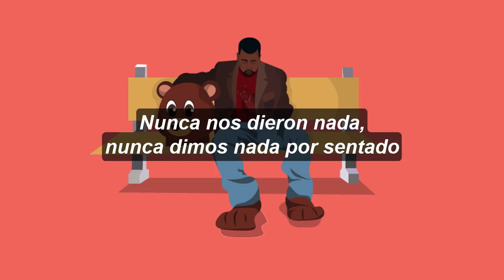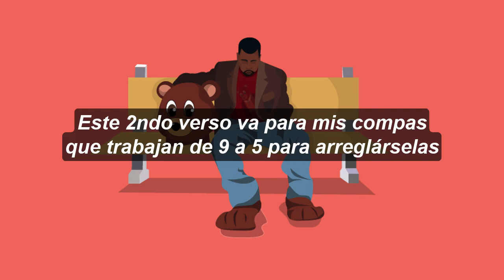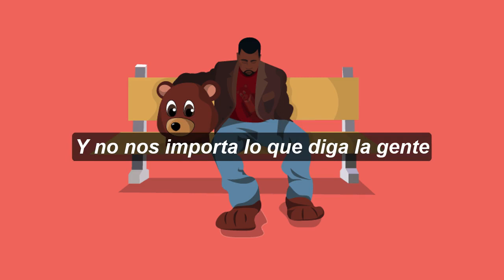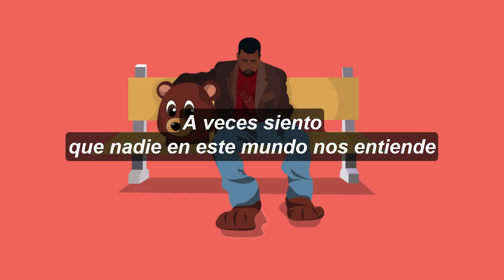Kanye West - We Don't Care [Sub. Español]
Kanye West - We Don't Care
Lyrics:

Oh, yeah
I got the perfect song for the kids to sing
And all my people that's—

Drug dealin' just to get by
Stack your money 'til it get sky high
We wasn't s'posed to make it past twenty-five
Joke's on you, we still alive
Throw your hands up in the sky and say
"We don't care what people say"

If this is your first time hearin' this
You are about to experience somethin' so cold, man
We never had nothin' handed, took nothin' for granted
Took nothin' from no man, man, I'm my own man
But as a shorty, I looked up to the dope man
Only adult man I knew that wasn't broke, man
Flicking Starter coats, man—man, you don't know, man
This is for my niggas outside all winter
'Cause this summer, they ain't finna say, "Next summer, I'm finna..."
Sittin' in the hood like community colleges
This dope money here is Lil' Trey's scholarship
'Cause ain't no tuition for having no ambition
And ain't no loans for sittin' your ass at home
So we forced to sell crack, rap, and get a job
You gotta do somethin', man, your ass is grown

Kids, sing! Kids, sing!

This second verse is for my dogs working nine to five that still hustle
'Cause a nigga can't shine off $6.55
And everybody sellin' makeup, Jacob's
And bootlegged tapes just to get they cake up
We put shit on layaway, then come back
We claim other people kids on our income tax
We take that money, cop work, then push packs to get paid
And we don't care what people say
Mama say she wanna move South
Scratching lottery tickets, eyes on a new house
'Round the same time, Doe ran up in dude house
Couldn't get a job
So since he couldn't get work, he figured he'd take work
The drug game bulimic, it's hard to get weight
So niggas' money is homo, it's hard to get straight
But we gon' keep bakin' 'til the day we get cake
And we don't care what people say, my niggas—

Drug dealin' just to get by (Yeah)

You know the kids gon' act a fool
When you stop the programs for after school
And they DCFS, some of 'em dyslexic
They favorite 50 Cent song "12 Questions"
We scream: "Rocks, blow, weed, park," see, now we smart
We ain't retards the way teachers thought
Hold up, hold fast, we make more cash
Now, tell my mama I belong in that slow class
It's bad enough we on welfare
You tryna put me on the school bus with the space for the wheelchair
I'm tryna get the car with the chromey wheels here
You tryna cut our lights out like we don't live here
Look what was handed us, fathers abandoned us
When we get them hammers, go on, call the ambulance
Sometimes, I feel no one in this world understands us
But we don't care what people say, my niggas—